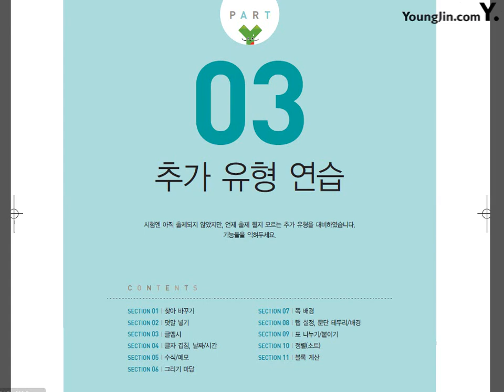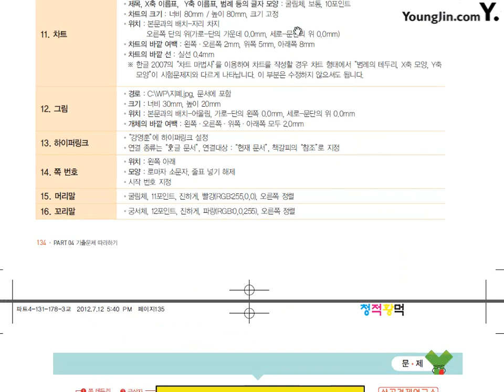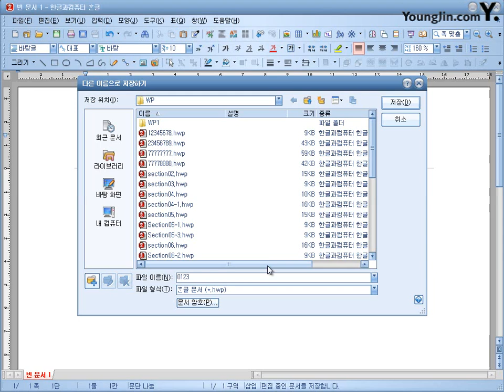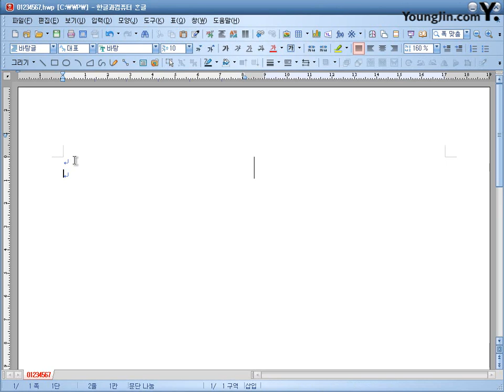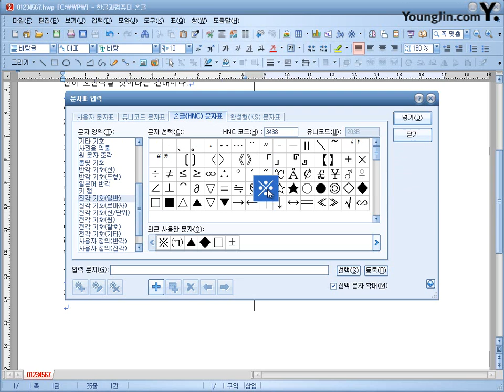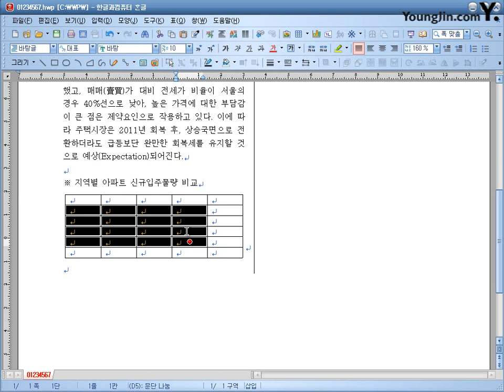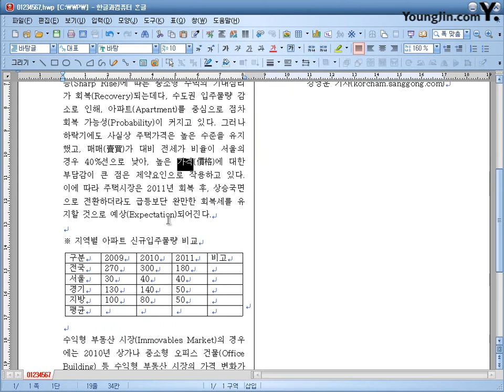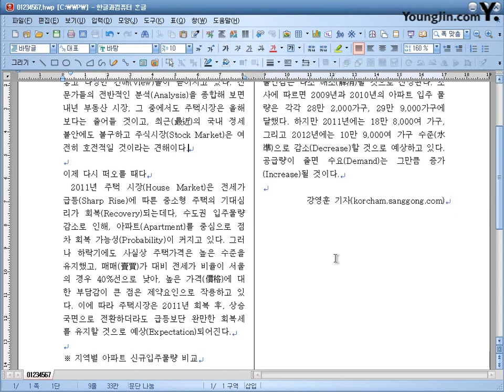[한글 2007] 2014 기출문제 따라하기1 (ISBN : 4392, 4393)